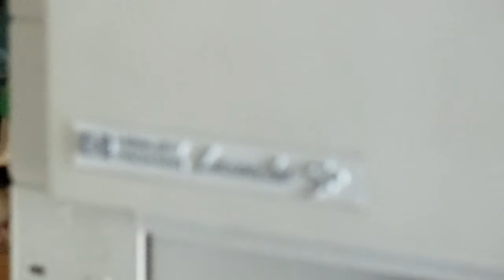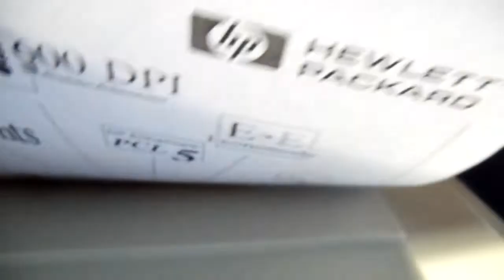HP LaserJet 5P Boot-Up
The booting-up of a Hewlitt-Packard LaserJet 5P (black and white). I paid for $2 this at a yard sale 5 years ago. I was surprised I was even able to lift it back then! The toner that came with it is still going strong. (That's one nice thing about toner, it doesn't dry up and go bad like ink does.)